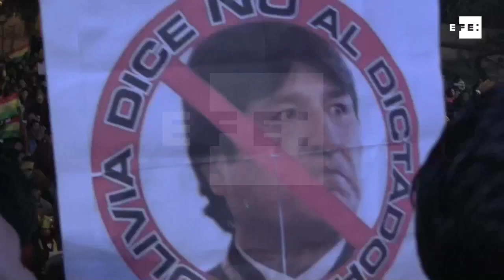Miles se movilizan en Bolivia para rechazar reelección de Morales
La Paz, 10 oct (EFE), (Imágenes: Gabriel Romano Burgoa).- Miles de personas se movilizaron hoy en Bolivia contra lo que consideran un intento de reelección indefinida del presidente Evo Morales y pidieron respeto a la votación que en el referendo del 21 de febrero de 2016 ya rechazó una reforma constitucional planteada para la prorroga del gobernante.

Las mayores concentraciones se celebraron en la noche en La Paz y en Santa Cruz (este) y también hubo protestas en Cochabamba (centro), Sucre (sureste), Potosí (oeste) y Oruro (oeste).